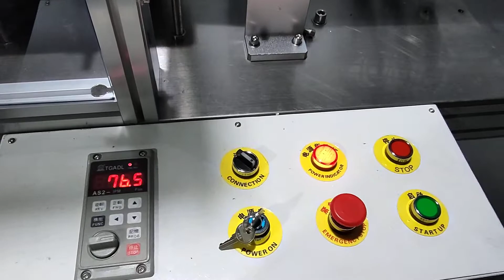high speed mask machine 9 servo motor 6 stepper with safety cover 140-160pcs per min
Zhongshan Zhiqingsong Automation Mechanical Equipment Co., Ltd.
中山智轻松自动化机械设备有限公司
Best regards
Manager : Jennie He
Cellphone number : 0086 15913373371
Adress :
No. 30, Anhe Street, Bogong Village, Dongfeng Town, Zhongshan, Guangdong, China
             （中国广东省中山市东风镇博工村安河街30号）